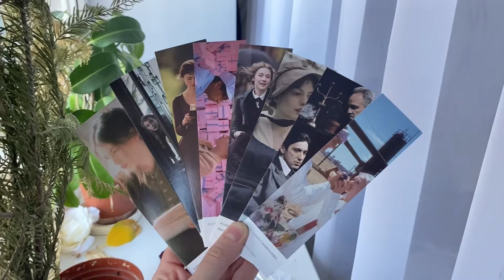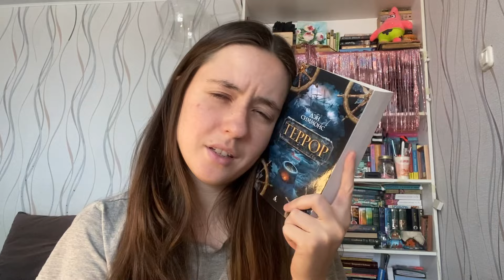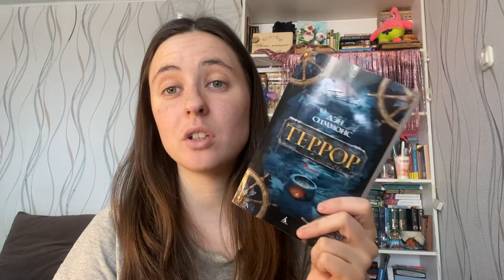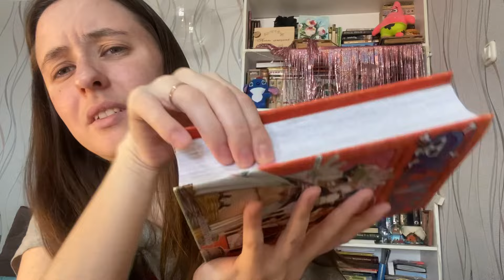книжные покупки📚, маленький влог 📹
Привет! Спасибо, что смотришь это видео🌷